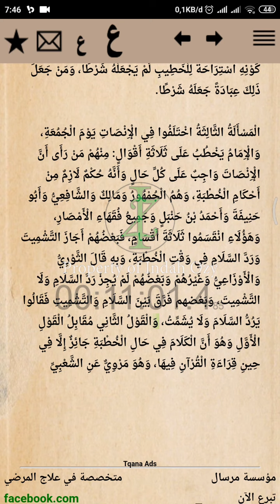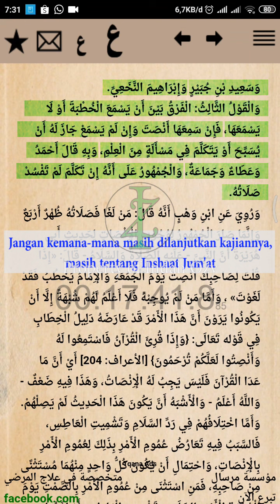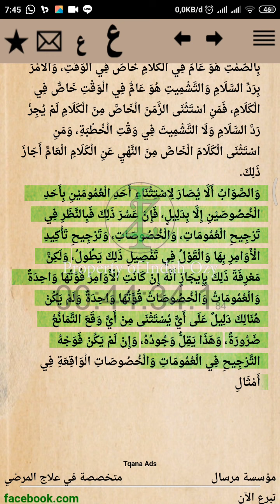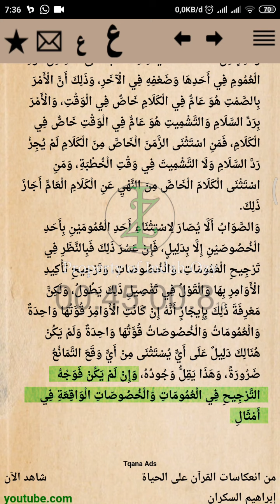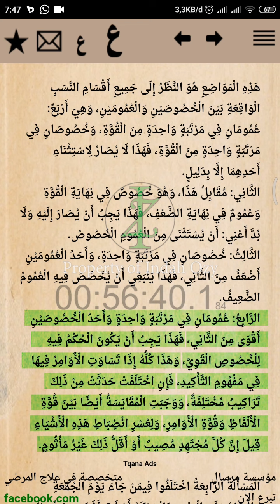Ngaji Fiqih Shalat Jum'at: Inshaat / Diam Saat Khutbah - Bidayatul Mujtahid | Ahmad Fahrurozi, SHI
Yg dikaji dalam video ini yaitu:
- Kitab Shalat
     Jumlah Ketiga (3) = Arkaanus Shalat
     Bab Ketiga (3) = Shalat Jum'at
     Pasal Ketiga (3) = Rukun-Rukun Shalat Jum'at

Pembahasan:
Masalah ketiga (3):
-  Perbedaan pendapat ulama dalam inshaat (diam & memperhatikan) ketika imam sedang berkhutbah Jum'at.

Bidayatul Mujtahid wa Nihayatul Muqtashid.
Kitab Fiqih Perbandingan Madzhab.
Karya Abu Al-Walid Muhammad ibn Ahmad ibn Rusyd; 1126 – 11 Desember 1198, sering dilatinkan sebagai Averroes, atau ibnu Rusyd.

Tujuan mengaji kitab ini:
1. Menambah ilmu dalam fiqh ibadah, khususnya shalat Jum'at.
2. Menambah wawasan tentang perbedaan pendapat.
3. Tidak mudah-mudah menyalahkan pendapat orang lain.
4. Tidak merasa pendapatnya adalah yang paling benar sendiri.
5. Mengenal banyak madzhab para ulama.
6. Menjadi bijak dalam memandang cara beribadah yang tidak sama dengan diri sendiri.
7. Mengetahui bagaimana ulama memahami ayat & hadits dan bagaimana cara mereka mengambil suatu kesimpulan.